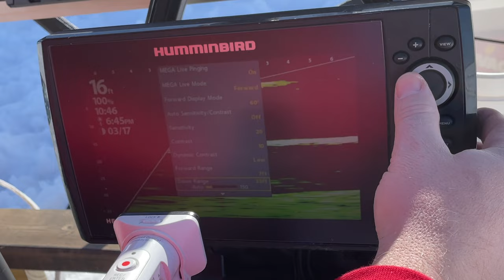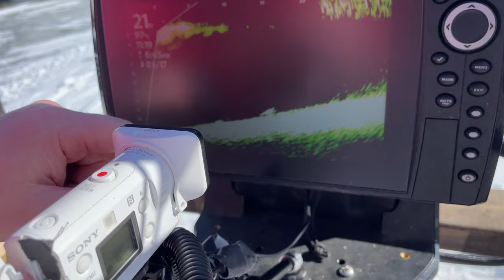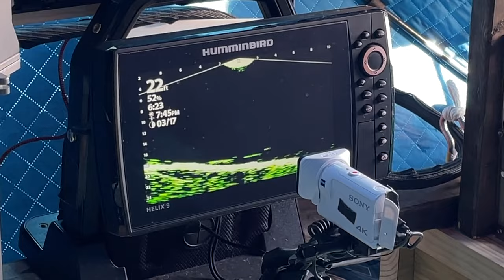Sakakawea Walleyes on Ice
I've fished Sakakawea from my boat probably 600 times, but I've never been there on the ice...until now! And I'm bringing you along for the ride. Walleyes, pike, perch...but where and how many?

I appreciate you watching my free content. Perhaps I'll even see you on a guided trip sometime!

Gear:

Suffix 832 Ice Braid Fishing Line

VMC Tingler Spoon (UV)

Northland Buckshot Rattle Spoon

MarCum VS485 Underwater Camera

Oversized Camping Chair

Mr Heater Buddy Heater

Insta360 RS One Camera (Twin)